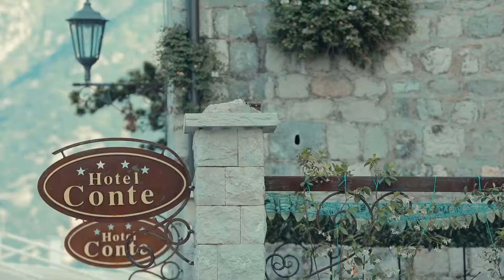Hotel restaurant Conte - Perast, Montenegro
Take a look at new promotional video of Hotel restaurant Conte in Perast. One of the best restaurants in Boka Bay and whole Montenegrin coast; top quality and fresh fish specialties, boat tours and many other...